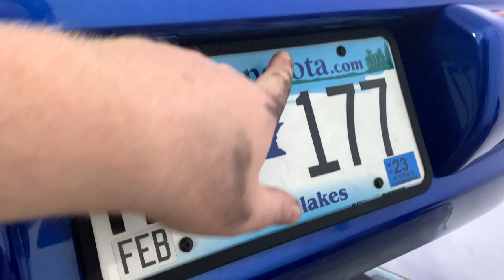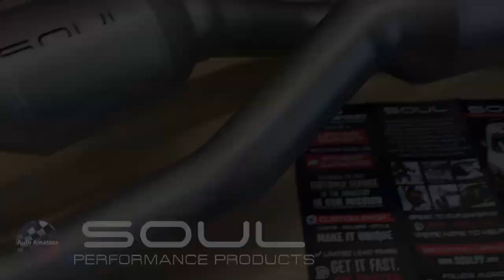Soul Performance Sport Cats Installation DIY - Porsche 911 (996)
In this video I'm installing some new Sport Cats from SoulPerformance which are going to dial the sound of my 996's flat-six up to an 11. Magic is about to happen and YOU can easily do this mod to your 911 too. Check it out!

Amateur Wrencher Tools Essentials:
Chemical Guys Foam Blaster
Chemical Guys Wash & Detailing Kit

Trim Removal Tools
Portable Tire Inflator

Tire/Wheel Guide Pins

Torx Bit Set
Hex Bit Socket Set (1/4", 3/8", & 1/2") Drive
Mechanics Tool Set 1/4 and 3/8 Inch Drive, SAE, 172-Piece
Socket Adapter/Extension Set
Cordless Ratchet Set (3/8" and 1/2”)

5 Gallon Portable Oil Lift Drain
Low Profile Car Jack Hydraulic 3 Ton/6000 LBS Capacity

2500A Battery Jumper Starter Portable

Keep the comments and chat coming! More videos coming soon. Cheers!

Porsche 996 Carrera Sport Catalytic Converters from
SOUL PERFORMANCE PRODUCTS

to get connected with other like minded Porsche enthusiasts, check out my blog, more DIY and driving content.

Tune in and join my the AutoAmateur podcast! You can find it on SoundCloud, Apple Podcasts, Spotify and Amazon Alexa's TuneIn app among other podcast services and platforms. Just search for Auto Amateur.